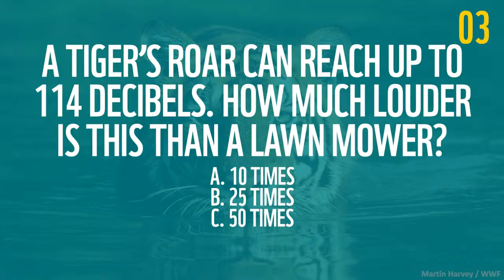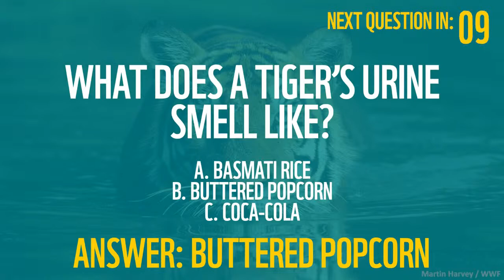Wildlife Wednesday: Let's Talk Tigers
It’s WildifeWednesday and InternationalTigerDay – so, yep, we’re talking about tigers! 🐅 Do you know what gives them the ability to leap up to 10 metres forward? You’ll soon find out. Leap into the comments with more questions for our resident tiger experts, Rinjan Shrestha and Heather Crochetiere. 🐯

0:00 Thanks for joining
3:12 Episode begins
3:14 Host: Heather Crochetiere introduction
3:56 Why is International Tiger Day / World Tiger Day important?
4:41 Lead Asian Big Cat Specialist, Rinjan Shrestha introduction
5:55 Tiger camera traps
7:25 Where are tigers found? Do they prefer hot or cold climates?
8:36 How big do tigers get and how long do they live?
9:26 How many cubs do tigers have?
9:56 What do tigers eat?
11:00 What are the main threats to tigers?
12:55 How is WWF working to protect tigers?
15:00 How big are a tiger’s claws?
15:46 At what age do cubs begin to hunt for prey?
16:22 Do tigers prey on rhinos and elephants?
17:02 Why do tigers have white spots on the back of their ears?
17:55 Tiger Trivia!
18:13 Trivia: What percentage of hunting attempts are successful for tigers?
19:23 Trivia: A tiger’s roar can reach up to 114 decibels. How much louder is this than a lawn mower?
20:28 Trivia: What does a tiger’s urine smell like?
21:33 Trivia: How much better than humans is a tiger’s night vision?
22:38 Closing remarks